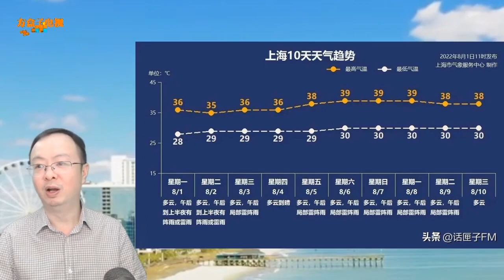上海今年第三轮热浪来袭！短时强降水和雷雨大风等强对流天气增多